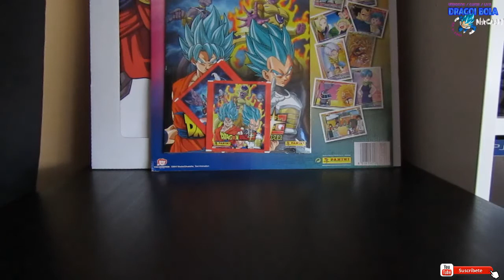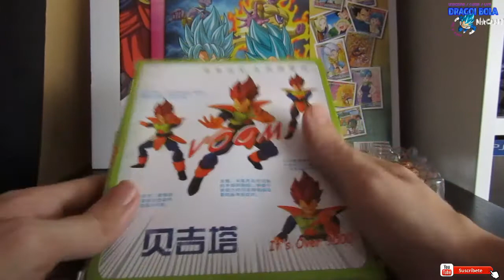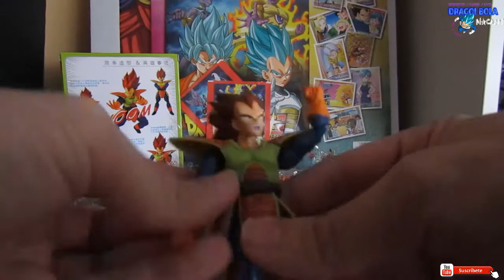Conocemos a un suscriptor y Vegeta Explorador